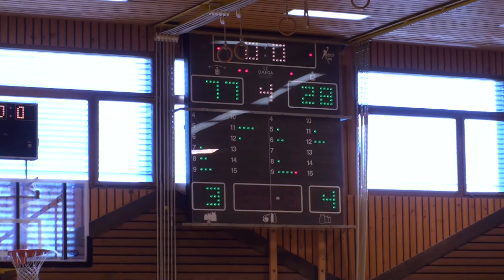U16: Troistorrents (77:28) - ESP "Highlights"